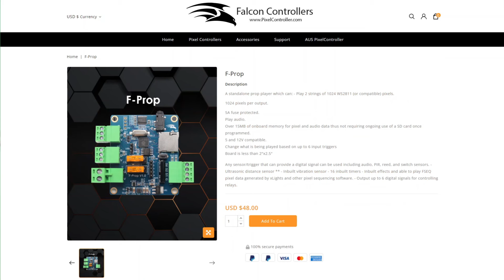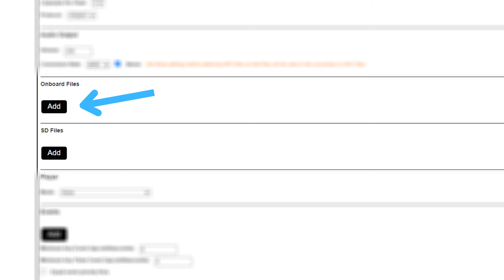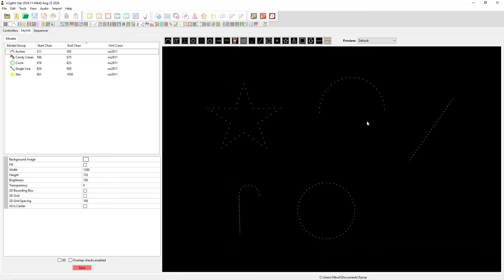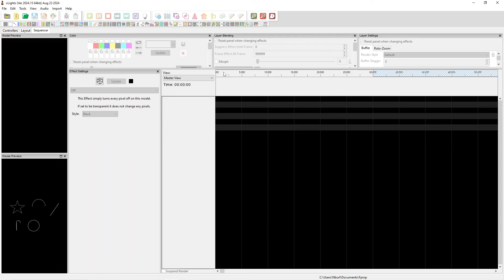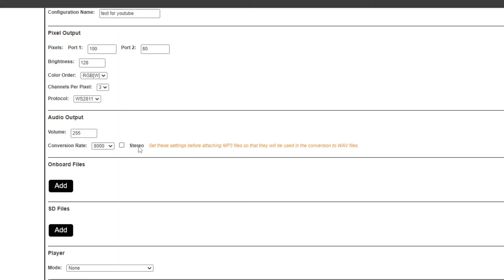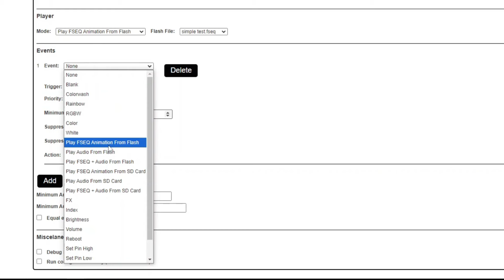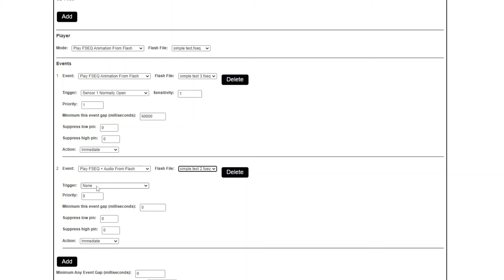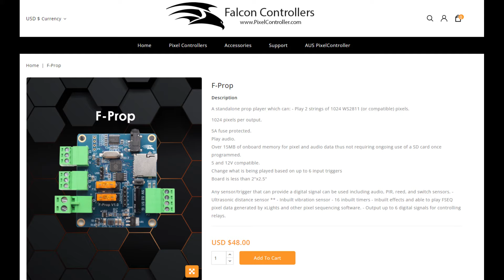The NEW F-Prop from Falcon Controller's is AWESOME!! - Full Tutorial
Today in this video, we're taking a look at the new F-Prop controller from Falcon Controllers (pixelcontroller.com) and it is AWESOME! It's a standalone prop controller able to run a couple thousand pixels, but you can connect sensors, buttons, switches, and all different sorts of things to trigger the effects! We're going to look at how it works, some situations it's useful for, and how to set up and program it. Feel free to use the timestamps below to skip to whatever section of the video you want to see!

KEY MOMENTS:
0:03:08 - F-Prop basics
0:08:59 - A closer look at the F-Prop
0:15:12 - Xlights setup for the F-Prop
0:28:06 - Configuring the F-Prop

Timestamps:
0:00:00 - Intro skit
0:01:41 - Welcome to the video
0:03:08 - F-Prop basics
0:05:18 - Scenarios the F-Prop can & can't be useful for
0:08:59 - A closer look at the F-Prop
0:15:12 - Xlights setup for the F-Prop
0:28:06 - Configuring the F-Prop
0:35:15 - Uploading sequence/audio files for the config file
0:39:17 - Player mode setting (The default playing action)
0:42:03 - F-Prop event settings
0:53:15 - Miscellaneous settings
0:53:59 - Moving the config to the SD card
0:55:22 - Testing our config on the F-Prop
0:58:26 - Finishing up

For more information about the Bridgeport's Brightest Lights light show (the show I run) or to see it in person, visit our Facebook page and YouTube channel